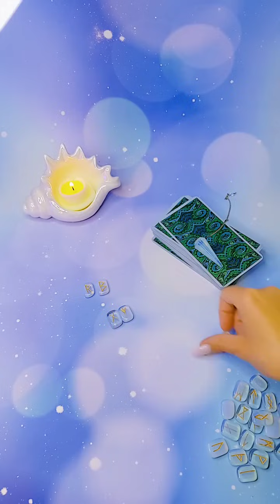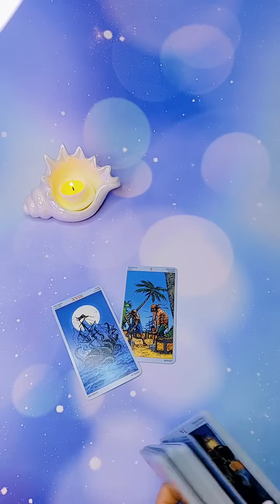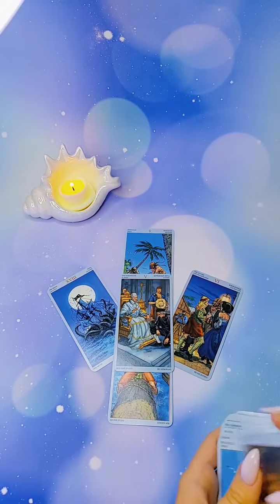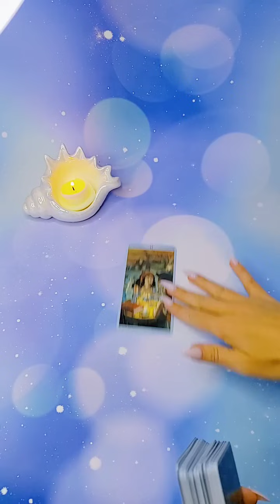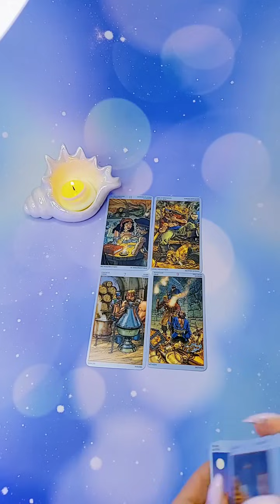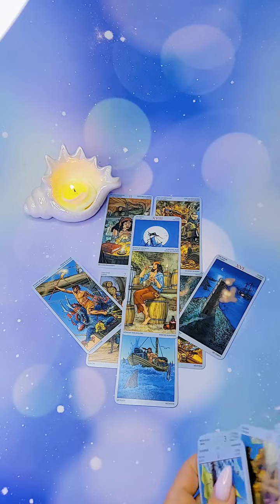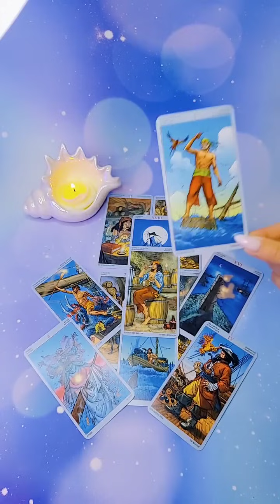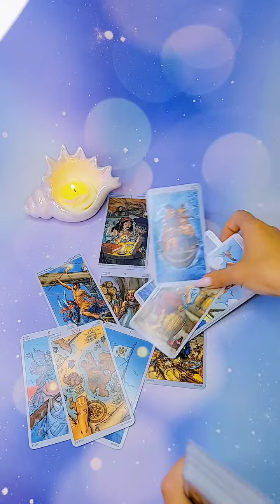☀️К ЧЕМУ ВСЕ ИДЕТ - СКОРО ВСЕ БУДЕТ ЯСНО 💯